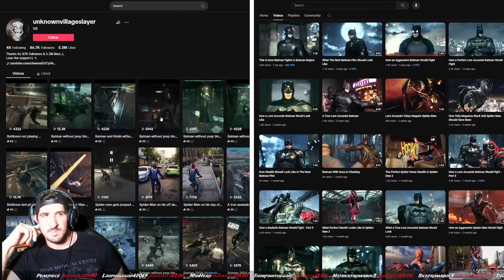Ninja Reacts to IGN Playing Suicide Squad Kill The Justice League and not liking it